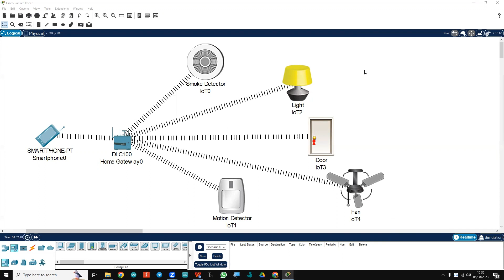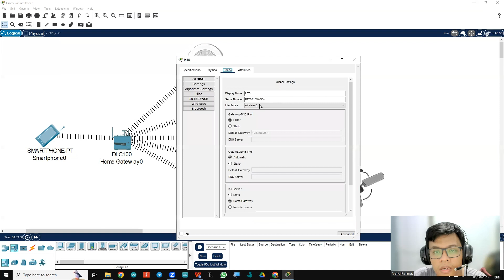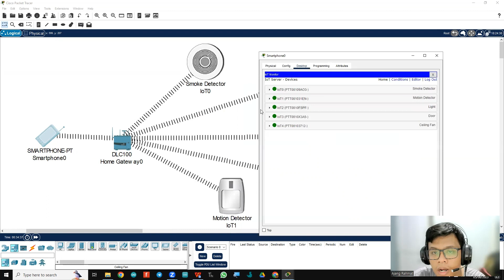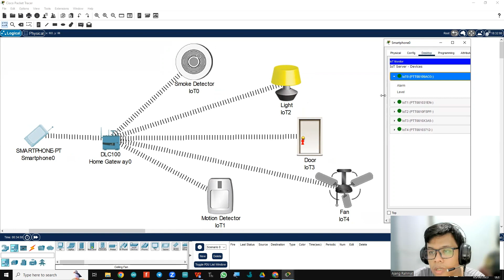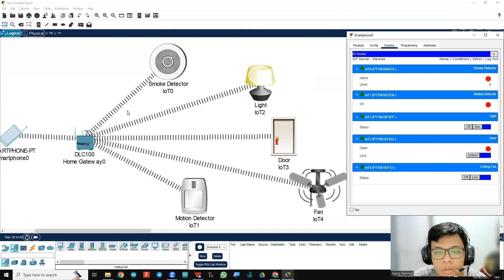Proyek Simulator IoT Smart Home Cisco Packet Tracer | UAS PJJ INFORMATIKA UNSIA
▶▶▶ABOUT ME